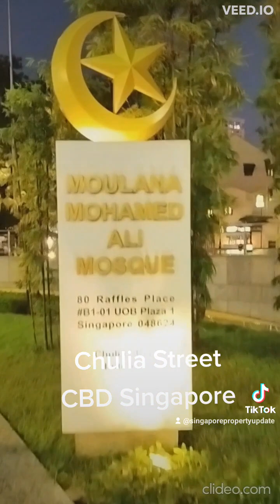Chulia Street CBD Singapore Mosque Moulana Mohamed Ali Singapore Property Update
Singapore Property Update
Road Trip - Chulia Street
Central Business District CBD Singapore
Mosque - Moulana Mohamed Ali